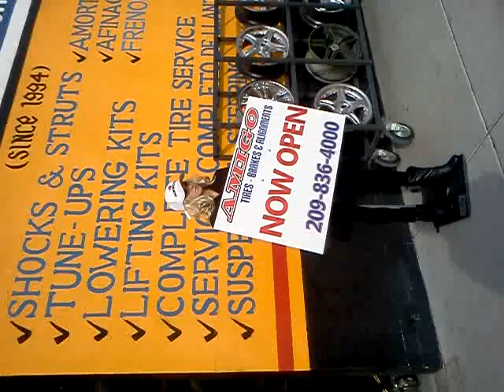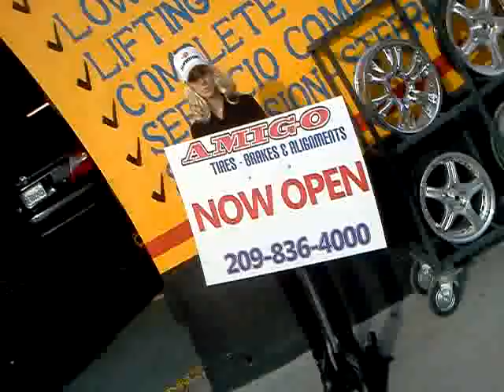Female advertisement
Bender cabbage sign holding dance